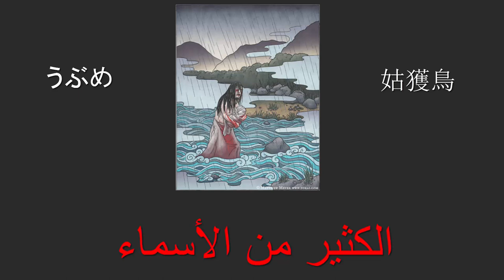روح السيدة الحامل ارعبت سكان اليابان | اساطير يابانية مخيفة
يابانية تاكل ثلج,العاب رعب يابانيه,
اغنية انمي رعب يابانيه,
اغنيه يابانيه رعب,
فيلم رعب ياباني كامل ومترجم,
فيلم رعب ياباني بيت الارواح,
فيلم رعب ياباني جرس الموت,
فيلم رعب ياباني الطريق المسكون,
فيلم رعب ياباني الحقد,
فيلم رعب ياباني تيكي تيكي,
العاب رعب ياباني
يابانية تاكل اخطبوط حي,
يابانية تاكل 20 اندومي,
يابانية تأكل اندومي,
يابانية تاكل سلطعون,
اسبانية حلويات,
يابانية تاكل سلطعون حي,
يابانية تاكل دجاج,
يوميات فتاة يابانية,
يوميات يابانية,
اعمال يدوية يابانية,
موسيقى يابانية هادئة,
اغنية يابانية هادئة,
اغاني انمي يابانية هادئة,
نغمة يابانية هادئة,
موسيقى يابانية هادئة انمي,
اغاني يابانية هادئة حزينة,
موسيقى يابانية هادئة قديمة,
موسيقى يابانية هادئة حزينة,
يابانية نصب,
اغنية يابانية نفسي الحقيقية,
اغنية يابانية نطق,
حلويات يابانية نور ستارز,
اسماء بنات يابانية نادرة,
اغاني انمي يابانية ناروتو,
موسيقى يابانية ناروتو,
اكلات يابانية نودلز,
يابانيه مكينة لكزس,
يابانية مرهمه,
يابانية معدلة,
يابانية من 5 حروف,
اساطير يابانية مخيفة,
العاب يابانية مضحكة,
مسلسلات يابانية مترجمة,
اغنية يابانية مشهورة,
يابانية لعبة,
اغنية يابانية للاطفال,
اغاني يابانية للاطفال,
اسماء يابانية للاولاد,
العاب يابانية للاطفال,
اختراعات يابانية للمطبخ,
تقنية يابانية لنحت الخصر,
رياضة يابانية للتنحيف,
يابانية في ارب ايدول,
يابانية فلتر,
ماركة سيارات يابانية فطحل,
لعبة يابانية في المكتبة,
اغاني يابانية فرقة بنات,
حلويات يابانية فراس قيمر,
مسلسلات يابانية فانتازيا,
حلويات يابانية فيصل,
اختراعات يابانية غريبة,
مسابقات يابانية غريبة,
اشياء يابانية غريبة,
حلويات يابانية غريبة,
فرق يابانية غنائية,
منتجات يابانية غريبة,
صناعات يابانية غريبة,
اكلات يابانية غريبة,
اغاني يابانية ظريفة,
لغة يابانية ضربة معلم,
فيديوهات ضحك يابانية,
اغنية يابانية صيف الوداع,
اكلات يابانية صحية,
العاب طبخ يابانية صغيرة,
اغنية يابانية صداقة,
اغنية يابانية صوتي,
اغنية يابانية صباح الخير,
عادات يابانية صحية,
اكلات يابانية صغيرة,
جمل يابانية شائعة,
اغاني يابانية شعبية,
اغاني فرقة يابانية شباب,
كيكة يابانية شيف شاهين,
اكلات يابانية شعبية,
تجربة حلويات يابانية شفا,
كلمات يابانية شائعة,
اغنية يابانية شهيرة,
مسلسلات يابانية زواج اجباري,
اغنية يابانية زهرة الياسمين,
زومبا يابانية,
زراعة يابانية,
مسلسلات يابانية رومانسية,
اغنية يابانية رائعة,
مسلسلات يابانية رومانسية مترجمة,
اغنية يابانية رومانسية حزينة,
اغنية يابانية روعة,
مسلسلات يابانية رومانسية مدرسية,
افضل مسلسلات يابانية رومانسية,
اغاني انمي يابانية رومانسية,
ذاكر نايك يابانية,
سيارة يابانية درب التحدي,
عجينة يابانية دلال حناوي,
اغنية يابانية دكتور,
كيكة يابانية دلال حناوي,
اغنية يابانية درفت,
مقالب يابانية ديناصور,
دراجات يابانية مستعملة للبيع,
مسلسلات دراما يابانية,
اختراعات يابانية خيالية,
مسلسلات يابانية خيالية,
لعبة يابانية خطيرة,
سيارة يابانية خمس حروف,
لعبة يابانية خطيرة جدا,
العاب يابانية خطيرة جدا,
خرافات يابانية مرعبة,
ماكينة خياطة يابانية,
اسبانية حماسية,
اسبانية حزينة,
اسبانية حلو,
اسبانية حماس,
يابانية حلويات,
اغاني يابانية حماسية,
اغنية يابانية حزينة,
يابانية تدخل الاسلام,
مصطلحات يابانية باللغة العربية,
موسيقى يابانية بيانو,
بيوت يابانية بسيطة,
العاب يابانية باربي,
اختراعات يابانية بسيطة,
اكلات يابانية بحرية,
كلمات يابانية بالعربي,
اغاني يابانية بالنطق,
يابانية اسلمت,
اغاني يابانية انمي,
اغنية يابانية انمي,
اسماء يابانية انمي للبنات,
افضل سيارة يابانية اقتصادية,
حلويات يابانية انمي جوست,
مسلسلات يابانية اكشن,
اغنية يابانية افضل الاصدقاء,
اغنية يابانية 123,
10 كلمات يابانية,
10 أساطير يابانية مرعبة,
100 كلمة يابانية,
حلويات يابانية 2,
حلويات يابانية #3,
40 حكمة يابانية,
سيارة يابانية 5 حروف,
حلويات يابانية 5,
5 اساطير يابانية مرعبة,
شركة يابانية 6 حروف,
طراز سيارات يابانية 8 احرف